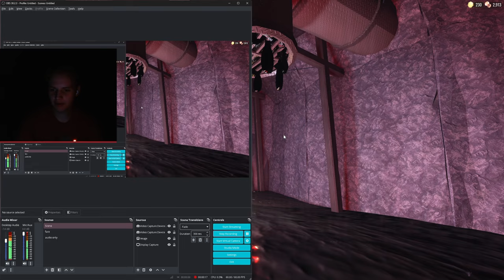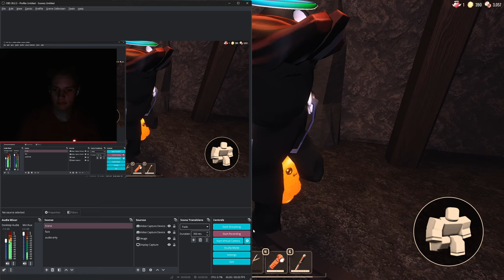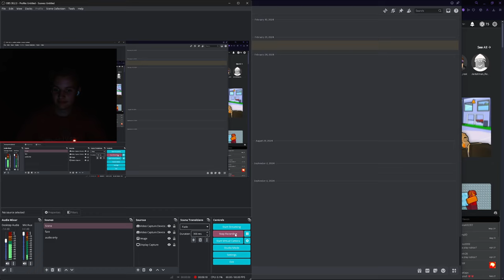I BEAT DOOR 150! kinda… - The Mines Part 2 [ DOORS: Floor 2 ]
Timecards:
00:00 • Intro
0:26 • Attempt #1 - The Mines
2:20 • Attempt #2  - SEEK CHASE TRY #2
3:23 • Attempt #3  - BULLYING THE CHARACTERS
4:29 • SEEK CHASE TRY #3
5:47 • Attempt #4 - RUNNING FROM DABABY'S PARENTS
7:23 • Attempt #5 - FINAL TRY TO BEAT DOOR 150
8:40 • REVIVE
12:29 • I TIMED OUT
12:50 • MEMPHIS CLUTCHES UP
13:57 • Outro

Date Created:
8/31/24